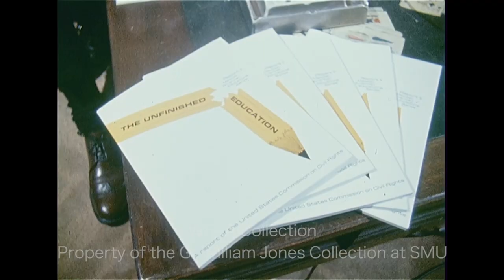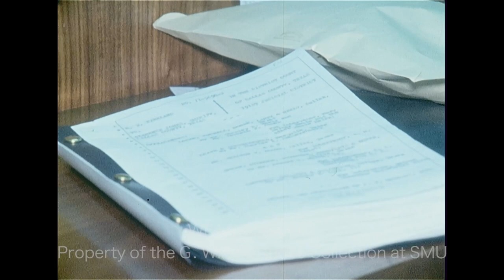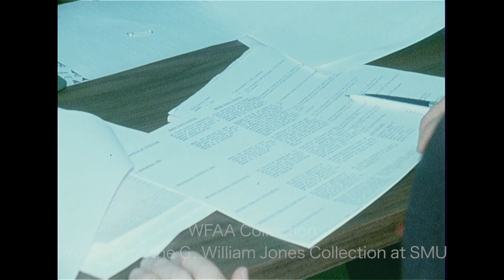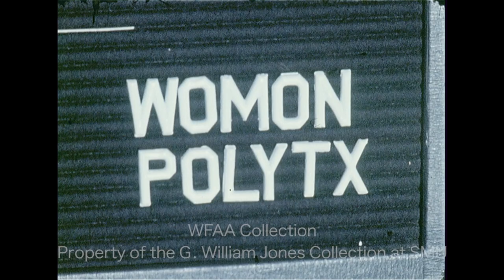WFAA - December 7 - 8, 1971 Part 1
0:00 - (December 7, 1971) The Most Rev. Patrick Flores, auxiliary bishop of the San Antonio Catholic Diocese and chairman of the Texas Advisory Committee to the U.S. Civil Rights Commission, is in Dallas to announce the findings of the Commission's new report on Mexican American education (it shows that Texas and 4 other southwestern states provide substandard education for minority students in general and for Mexican American student in particular; Flores holds a press conference, seated between Henry M. Ramirez, chairman of the Cabinet Committee on Opportunities for Spanish-Speaking People, and a woman who reads a statement; there is a close-up of a booklet titled “The Unfinished Education”; Jim Mitchell reporting.

0:38, 5:23 - The Arlington City Council has voted against the Trinity Turnpike, a new toll road proposed by the Texas Turnpike Authority (TTA); in an interview, Councilman Barton Thompson explains why he voted against the measure and comments on the actual costs associated with constructing a toll road; additional silent footage of the City Council meeting; Jay Lewis reporting.

2:21, 5:42, 11:23 - (December 7, 1971) The North Central Texas Women's Political Caucus is holding its first meeting at the Sheraton-Fort Worth hotel; in an interview, Peggy Starks, temporary chairman of the Caucus and a Fort Worth teacher, says that they are seeking to add more women delegates in the national convention; she says that the Caucus is not a “militant” feminist organization, just “tired”; additional silent footage of Starks' interview; she goes on to say that they're trying to make their organization as non-partisan as possible, and she outlines the women’s issues which the group is prioritizing; Jim Green reporting.

3:18, 6:04 - (December 7, 1971) Bill Leonard, journalist and CBS news vice president, holds a press conference; he says that as the government grows, its control over the media and its impact on the freedom of the press will most likely increase; additional silent footage of the press conference; Leonard is in town to speak at the University of Texas at Arlington; Jay Lewis reporting.

4:20 - Robert W. Kirkland (Buck Kirkland), an employee with Stimson Contracting Co. of Garland, uncovered $47,400 in gold certificates while operating a ditch-digging machine at a sewer line construction site near Stemmons Freeway and Walnut Hill in Dallas in May 1971; a trial regarding the ownership of these certificates is underway in Judge Spencer Carver’s courtroom (several parties are claiming ownership); various shots of the proceedings (Silent).

6:31, 12:16 - (December 7, 1971) The Dallas Civil Service Board meets with Police Chief Frank Dyson and ultimately decides to oppose the proposed state civil service program for the city’s fire and police departments (DPD and DFD members voted overwhelmingly for state civil service recently, a position which Dyson is opposed to); various shots of the meeting, with Dyson in attendance; board chairman William W. Aston is interviewed and explains why having these programs remain local is beneficial to Dallas citizens; a voiceover report goes on to describe the board's meeting and their decision favoring local operations; Phil Reynolds reporting.

8:21 - (December 7, 1971) The criminal case against conscientious objector Harvey Lee Davis of University Park is stayed following the ruling of U.S. Dist. Judge Sarah T. Hughes that the Selective Service Board must reconsider Davis’ request; various shots of Davis and his attorney, Fred Time, inside the lobby of the Dallas Federal Court building (Silent).

9:05 - (December 7, 1971) The Dallas Chaparrals defeat the Virginia Squires, 113-103, at Memorial Auditorium in Dallas; various highlights from the game (Silent).

10:26 - (December 7, 1971) The Classroom Teachers of Dallas (CTD) have begun drafting a master contract which they will submit to the school district; in an interview, CTD President-Elect Bill Leavell (who will become president in 1973) explains the benefits of this master contract and how long it will take to draw it up; Dean Angel reporting.